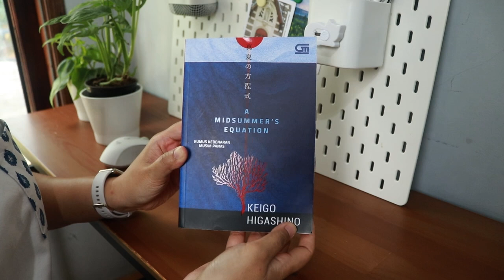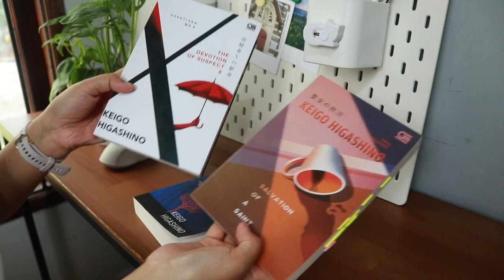Review A Midsummer's Equation - Keigo Higashino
Di video ini gue bahas novel A Midsummer's Equation - Keigo Higashino. Salah satu judul dalam seri Detektif Galileo ini kembali memukau gue dengan penyelesaian kasus yang wow. Makanya rasanya ga berlebihan kalau gue bilang in Galileo we trust. Karena saat Galileo beraksi, pembaca cukup ikuti alurnya dan siap-siap dibuat kagum 😜👍

Ikutan diskusi novel Rumus Kebenaran Musim Panas - Keigo Higashino di klub buku Sofa Literasi dengan mengisi form pendaftaran berikut

Kamu bisa beli novel A Midsummer's Equation - Keigo Higashino di sini